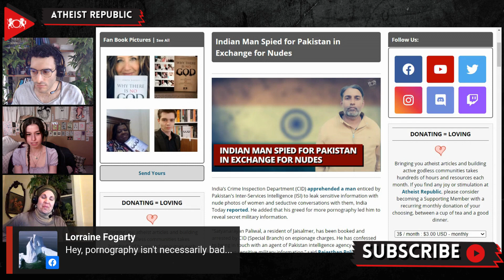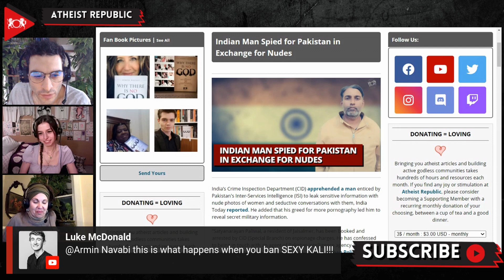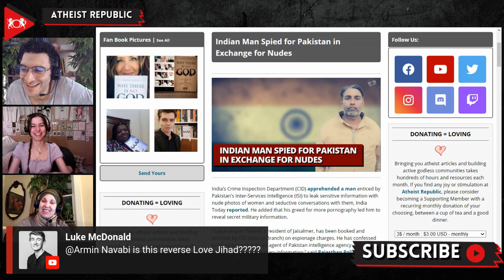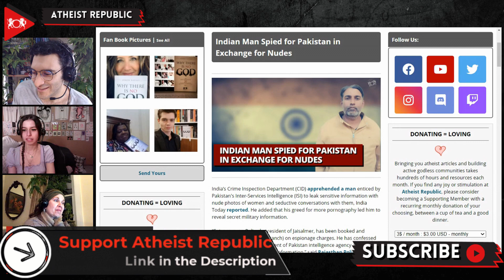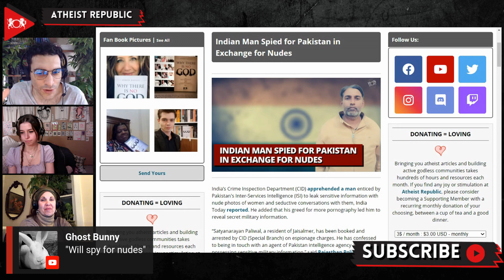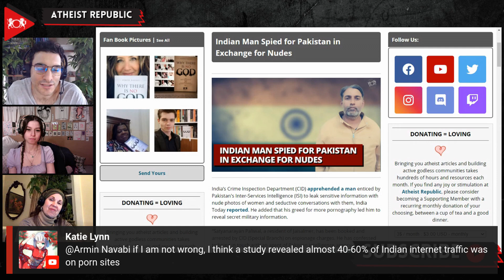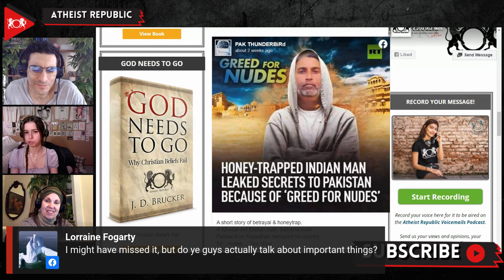Indian Man Spied for Pakistan in Exchange for Nudes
India’s Crime Inspection Department (CID) apprehended a man enticed by Pakistan's Inter-Services Intelligence (ISI) to leak sensitive information with nude photos of women and seductive conversations with them, India Today reported. He added that his greed for more pornography led him to reveal secret military information. “Satyanarayan Paliwal… has been booked and arrested by CID (Special Branch) on espionage charges. He has confessed to being in touch with an agent of Pakistan intelligence agency and possessing sensitive military information,” said Rajasthan Police as per a report in ANI. While being interrogated, Paliwal claimed women tempted him on behalf of ISI. They often had erotic conversations with him and shared nude photos to persuade him to share information regarding the Army’s movement in border areas and the Pokhran firing range. Paliwal said he became greedy and started sending more sensitive information about the Indian Army to the agency for more photos and long conversations.

Source:
Location: India